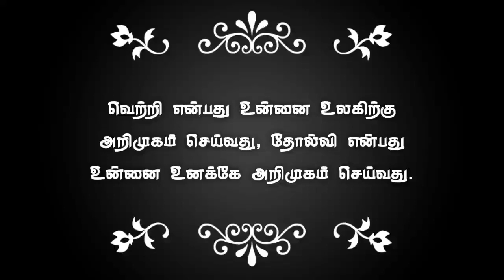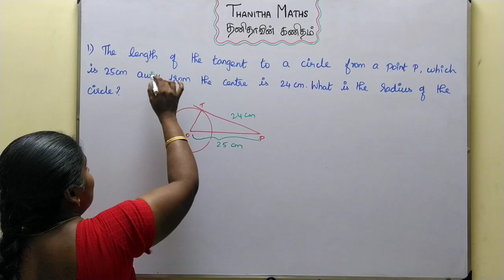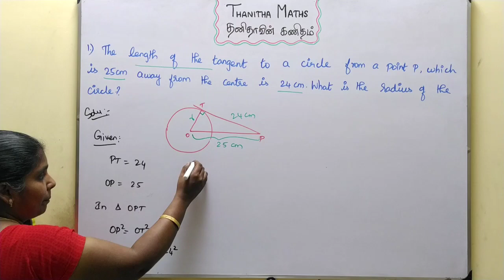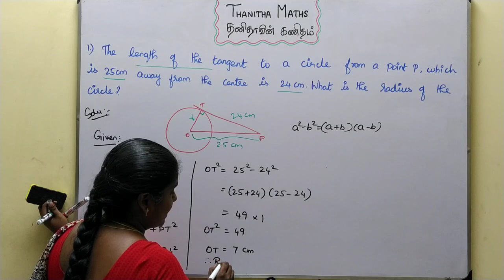10th Maths, Exercise : 4.4 - 1st sum in Tamil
10th Maths, Chapter - 4(Geometry)Exercise : 4.4 - 1st sum is solved and explained in Tamil